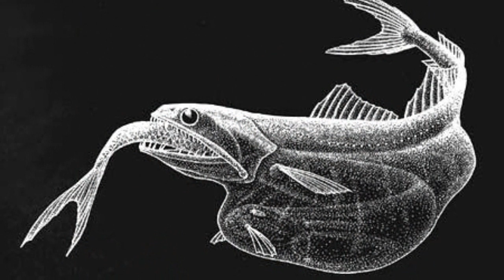10 animais com incríveis talentos escondidos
Ser admirado pelas superpotências destes animais pode não saber.